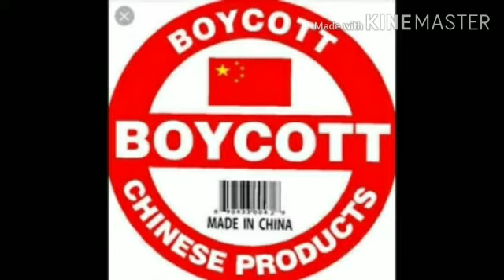Rakhi Idea#3/DIY/Easy Beautiful Rakhi/Bhaiya ki rakhi/Boycott China Products/Make in India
Pls Boycott china products.Don't buy anything that are made in china. Border par gye apne bhaiyo ke liye please please please please Boycott china products.

Raksha Bandhan  is festival  celebrates the love of a brother for his sister. On this day, sisters tie rakhi on the wrists of their brothers to protect them against evil influences, and pray for their long life and happiness.
मौली से बनाए राखी भैया के लिए
tradition Rakhi
Bhaiya ki rakhi
Make In India .Make at Home
DIY